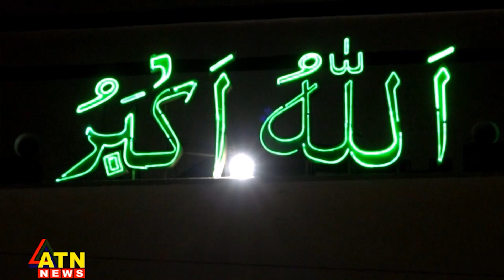ধর্মীয় মর্যাদা ও ভাবগাম্ভীর্যে পালিত পবিত্র শবে বরাত